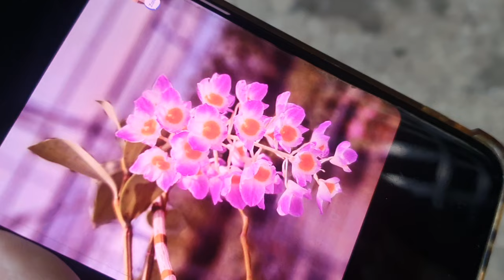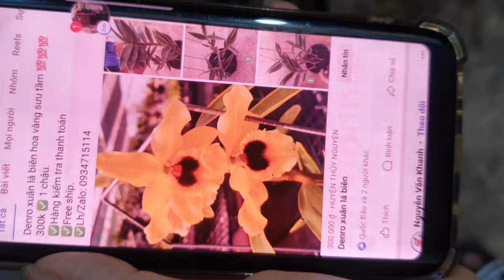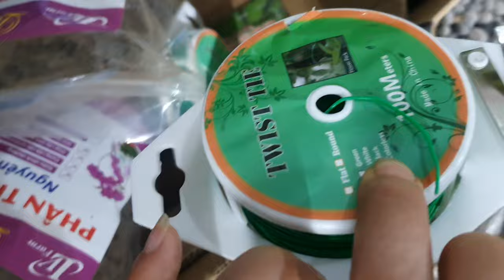SIÊU VÍP SÁNG 15/5.CÁO NB,VÂN BẮC,HELEN,HO NỤ,CHỒN TRẮNG,VŨ NỮ,KIỀU TÍM, NHẠN (0849490188/0396164604